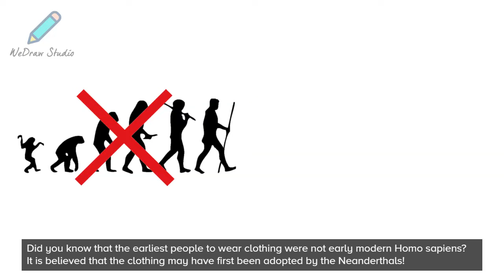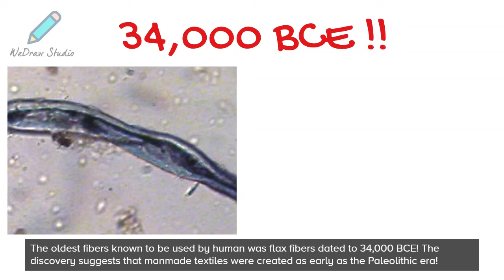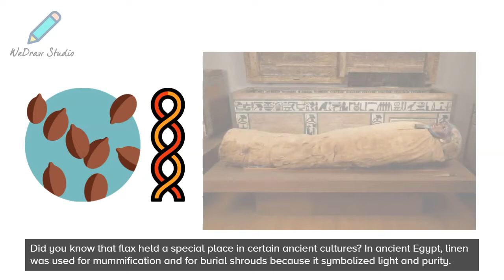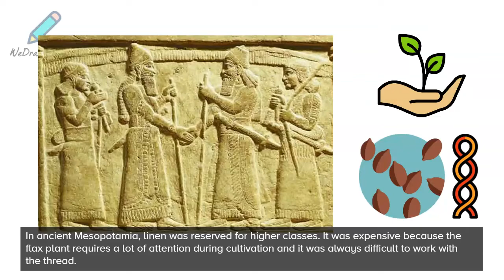History of The Oldest Flax Fiber 🔍 - Great Discovery since 34,000 BCE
In today’s video on the Discovery, we are going to explore the the history of flax fiber as early as 34,000 BCE! We will include facts about this discovery, discussing its discovery process/ history, any fun facts, and how the discovery impacts our lives today. There is more than you might think!